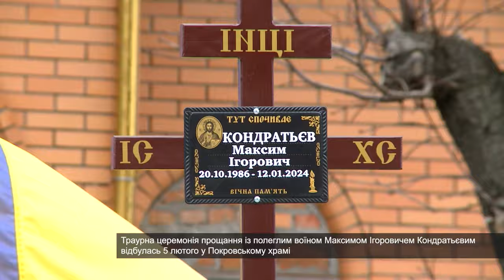Сміляни провели останнім земним шляхом захисника Максима Кондратьєва